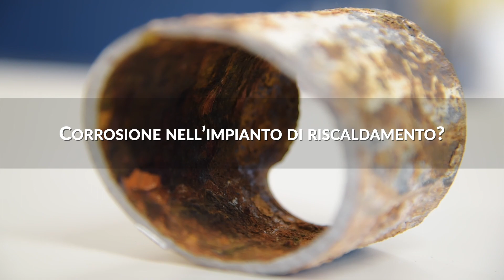Come risolvere la corrosione nell'impianto di riscaldamento? BP 3in1 è la soluzione!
BP 3in1 di Manta Ecologica disperde gli ossidi di ferro negli impianti di riscaldamento e porta in sospensione i residui.

1. Previene corrosione e incrostazioni
2. Facilita la raccolta dei residui in un filtro defangatore magnetico
3. Riduce i rumori della caldaia e dell’impianto